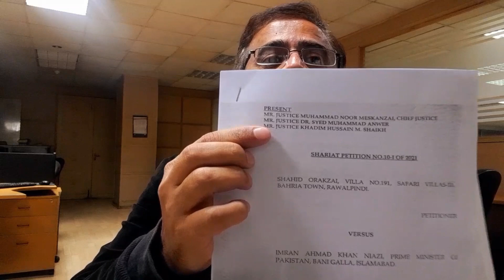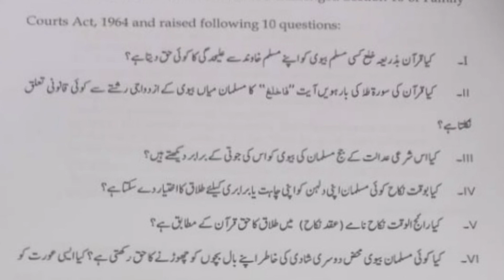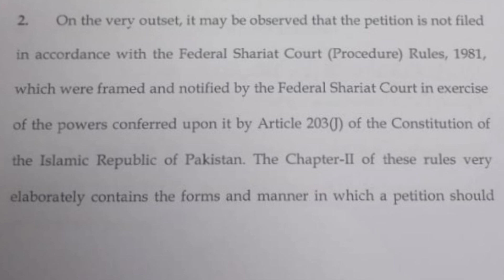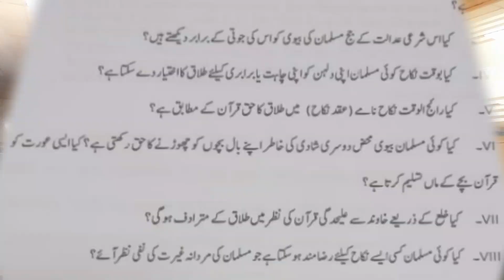Shariat Court rules on PM IMRAN KHAN's 3rd marriage, rights of his spouse on children with Mr Manika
وفاقی شرعی عدالت نے وزیراعظم عمران خان کی تیسری شادی پر فیصلہ دے دیا۔ وزیراعظم کی اہلیہ کے سابق شوہر کے بچوں کے حوالے سے سوال کا عدالتی فیصلے میں کیا جواب ہے؟ تفصیلات جاننے کے لیے دیکھیے